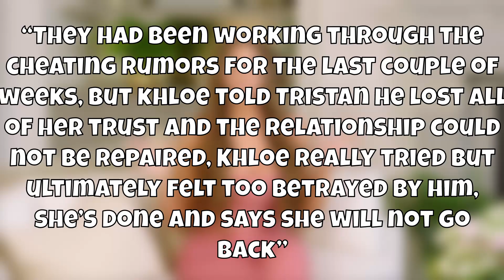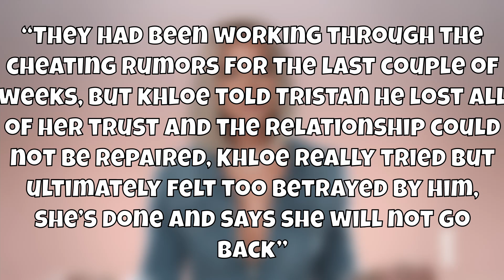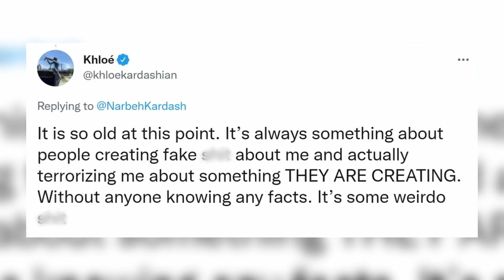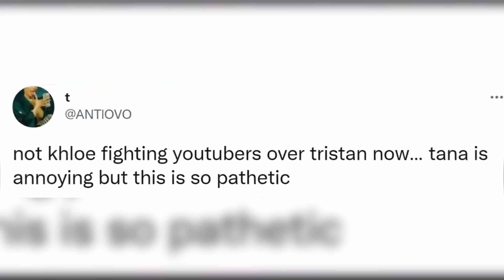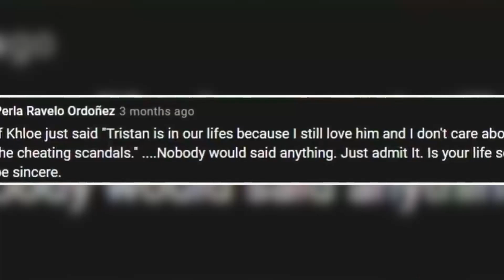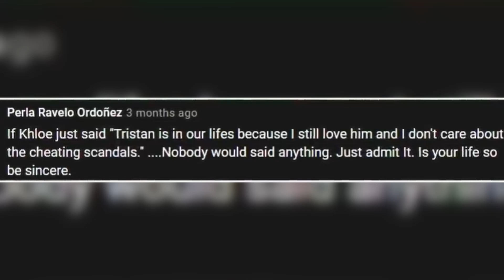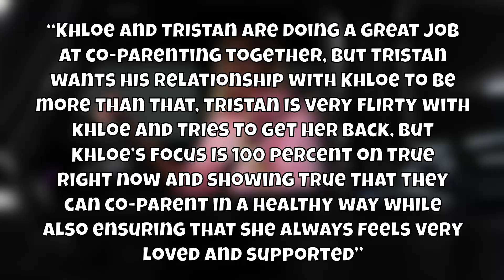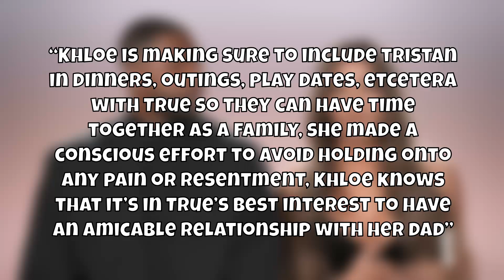Tristan Thompson Speaks On Begging Khloe Kardashian To Take Him Back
Tristan Thompson Finally Breaks Silence On Begging Khloe Kardashian To Take Him Back!

Is this real life? Is this just fantasy? Did Tristan Thompson just try to win Khloe back? Even after everything he did? Let's rewind a little and refresh your minds. Tristan Thompson, Khloe Kardashian’s ex partner was caught cheating twice and that is only taking into account 2021. He has done way more but still it seems he is now begging her to take him back. And the fans are furious with Khloe saying that if she does take him back and he cheats again, she will have no one to blame but herself. But other fans consider Khloe as the victim here and believe that she should seek professional help to improve her self-esteem issues, many fans even feel sorry for her. So will she actually take him back even after everything he has put her through? Will Tristan be able to convince her? And if he does, will he cheat yet again?